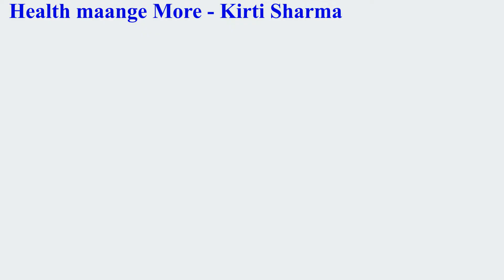बिना मावा,बिना मिल्कमेड आसानी से बनायें बिल्कुल बाजार जैसी मलाईदार कुल्फी|4flavours in 1/2litre milk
बिना मावा , बिना मिल्कमेड आसानी से बनायें बिल्कुल बाजार जैसी मलाईदार कुल्फी
How to Make Kulfi at Home